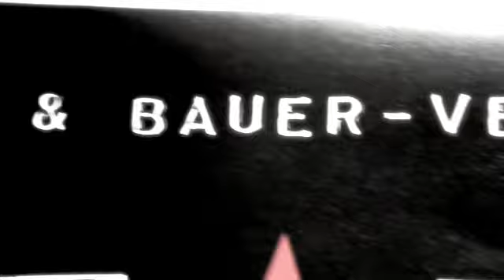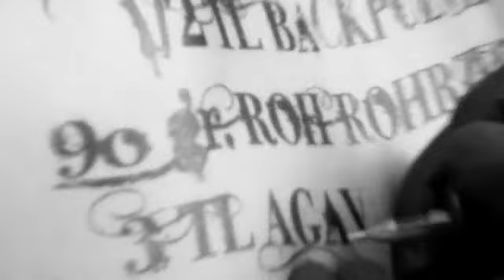Wild Veggie★Revolution - das KunstKochBuch für coole BesserEsser von ARTbmk★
Wild Veggie★Revolution - das KunstKochBuch für coole BesserEsser von Bertram Maria Keller: Stylische Hochglanz-Fotos, coole Rezepte, chillige Texte wunderbar bunt, hand-designed und mit viel Liebe zum Detail. Viel mediterrane Küche, Hot Chili Cooking und coole Salat-Kreationen gehen Hand in Hand. Die Krönung sind die durchwegs veganen und kalorienreduzierten Nachspeisen von Kochpartnerin Janina Michel mit äußerst hohem Suchtfaktor. Ob am original 50er Jahre Uroma-Herd, mit tätowiertem Rezept auf dem Rücken oder als Engel in Öl gemalt, alleine die Bilder sind es wert, sich das quadratisch-kreative Kochbuch ins Küchen-Regal zu stellen. Daß die Kunst nicht zu kurz kommt, dafür sorgt Aktionskünstler, Fotograf und Filmemacher bmk, der nicht erst seit seiner Teilnahme bei einer bekannten Fernseh-Kochshow Küche und Kunst innovativ vereint. Ein Veggie-Kochbuch, kompatibel auch für Fleischesser und all diejenigen, die ihre kreative Leidenschaft in der Küche noch nicht verloren haben. Out now - in Ihrer Buchhandlung um die Ecke, bei Amazone oder ISBN-Nr. 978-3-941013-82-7, VKP 14,80 Euro in Zusammenarbeit mit ARTbmk★ und dem Bauer-Verlag Thalhofen.